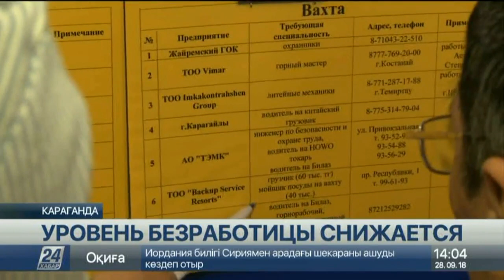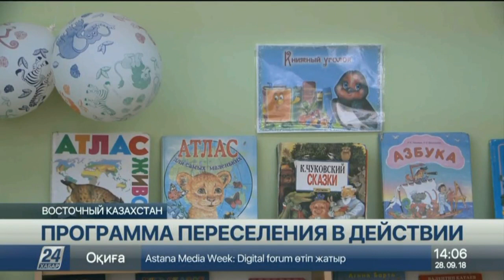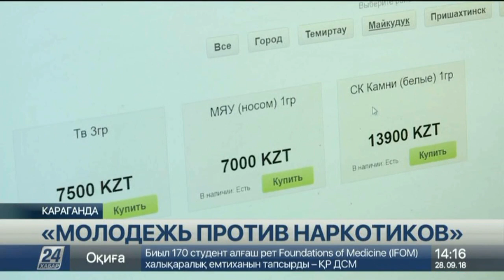Выпуск новостей 14:00 от 28.09.2018